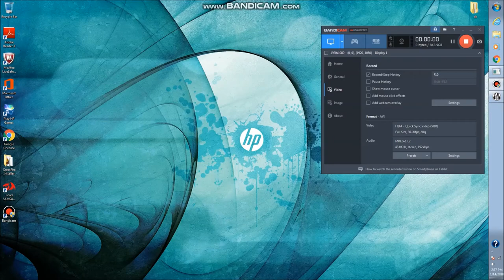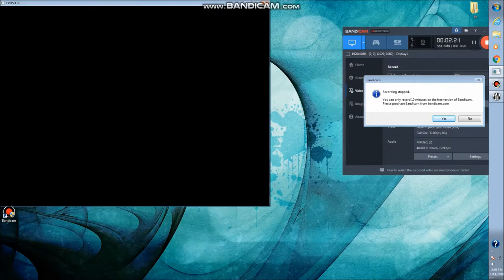CFNA 2.0 Clanwar AEGaming vs Mafia